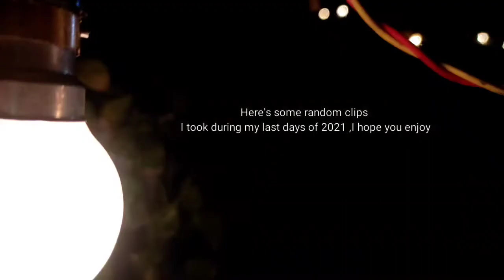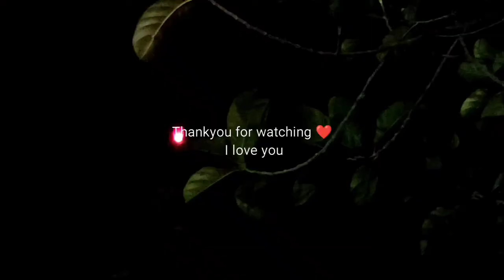welcoming a new year 2022